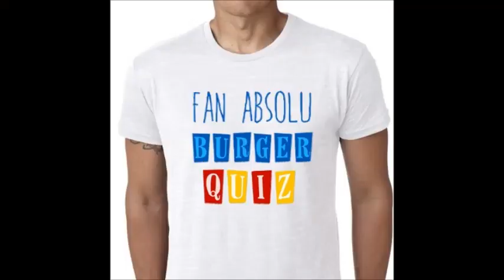LES 12 COUPS DE MIDI L’ÉTOILE MYSTÉRIEUSE SERA CE SOIR SUR TMC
lien tee shirt dessous